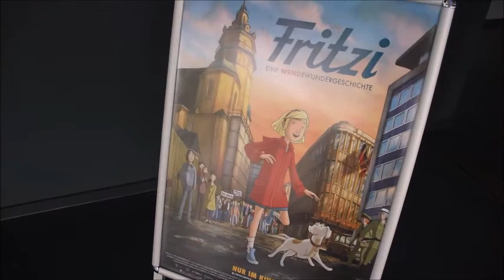Tag der Deutschen Einheit 2020 in Lüdinghausen: "Fritzi - Eine Wendewundergeschichte" mit Zeitzeugin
30 Jahre Deutsche Einheit: Gerade für viele junge Menschen ist das lange her. Sie können wenig mit der friedlichen Revolution anfangen, die zur Einigung führte. Deshalb habe ich gemeinsam mit dem CineMotion Lüdinghausen und dem CDU-Kreisverband Coesfeld eine Sondervorführung des Familienfilms "Fritzi - Eine Wendewundergeschichte" organisiert. Ein Film, der die Besucher und auch unsere Zeitzeugin Antje Leushacke-Berning tief berührte. Bewegend war auch, wie die heutige Dülmenerin über die dramatischen Ereignisse in Leipzig berichtete. Gestärkt habe die Menschen dort, dass das Westfernsehen über die Proteste berichtete - deshalb sei es heute so wichtig, auch die Menschen in Belarus nicht in ihrem Freiheitskampf zu vergessen.